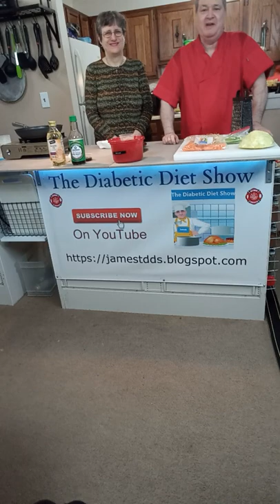BEEF AND CABBAGE STIR FRY | Panda Express Copycat Recipe shorts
To learn how to make BEEF AND CABBAGE STIR FRY | Panda Express Copycat Recipe shorts

BEEF AND CABBAGE STIR FRY
This fast and easy Beef and Cabbage Stir Fry is a filling low-carb dinner with big flavor and endless possibilities for customization.

 Prep Time: 15 mins
 Cook Time: 15 mins
 Total Time: 30 mins
Servings: 4

INGREDIENTS
STIR FRY SAUCE
2 Tbsp soy sauce
1 Tbsp toasted sesame oil
1 Tbsp sriracha*
1/2 Tbsp brown sugar
STIR FRY
1/2 head green cabbage
2 carrots
3 green onions
1/2 Tbsp neutral cooking oil
1/2 lb. lean ground beef
2 cloves garlic
1 Tbsp fresh grated ginger
Pinch of salt and pepper
GARNISHES (OPTIONAL)
1 Tbsp sesame seeds
1 Tbsp sriracha

INSTRUCTIONS
Prepare the stir fry sauce first. In a small bowl stir together the soy sauce, toasted sesame oil, sriracha, and brown sugar. Set the sauce aside.
Shred the vegetables so they are ready to go when you need them. Cut one small cabbage in half, remove the core, and then finely shred the leaves of one half of the cabbage (4-6 cups once shredded, save the other half for another recipe). Peel two carrots, then use a cheese grater to shred them (1 cup shredded). Slice three green onions. Mince two cloves of garlic. Peel a knob of ginger using either a vegetable peeler or scraping with the side of a spoon, then grate it using a small-holed cheese grater.
Heat a large skillet over medium heat. Once hot add the cooking oil, ground beef, garlic, ginger, and a pinch of salt and pepper. Cook the beef until browned (about five minutes).
Add the cabbage and carrots to the skillet and continue to stir and cook until the cabbage is slightly wilted (or fully wilted, if you prefer). Stir in the prepared sauce and the green onions. Top with a sprinkle of sesame seeds and a drizzle of sriracha, then serve.
This show is about what I eat and what my family eats. Not all our family members are Diabetic. So I make food for both categories. You won't see me making any Unhealthy cookies, cakes, or candy. I make what we think is healthy food. For us & our guests, I may have something of a sugar nature like soda pop coca-cola, or Pepsi. But that is not something I drink. This is a show of info and entertainment. It is not intended to cure diabetes, for that contact distension or a doctor. I am not a chef, Doctor, expert, or distension. I am just a cook making food for my family and me.
Diabetes is caused by a beta cell in the beta-hemoglobin gene. Diabetes is a disease. That may be reversed by eating better and exercising.

Beta cells in type 1 diabetes
In type 1 diabetes, beta cells die from a misguided attack by the body's immune system How and why that happens is not clear, but the results of a study published in early 2011 suggest that these pancreatic cells become stressed at the earliest stages of the disease process.
The Diabetic Diet Show